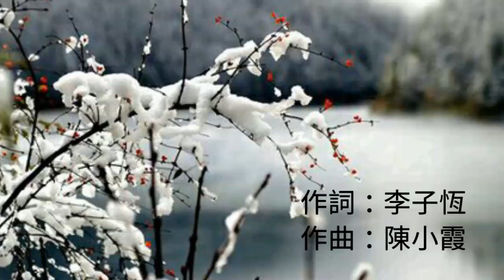《最后的温柔》演唱 : 叶瑷菱 原唱 : 姜育恆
最後的溫柔

作詞：李子恆
作曲：陳小霞

最後這一個冬季　就該收拾熱情的過去　不要再繾綣北風裡
冰冷的雙手　也是最後的溫柔　啊　你可知否
最後這一個冬季　就是我們感情的年底　不要再留戀過去
哀怨的雙眸　也是最後的溫柔　只是我不能再接受

不要再編織藉口　就讓我瀟灑的走
雖然你的眼神說明了你依然愛我
這是最後的溫柔